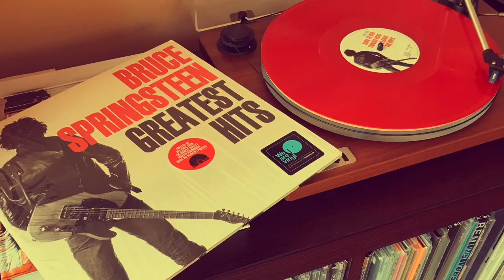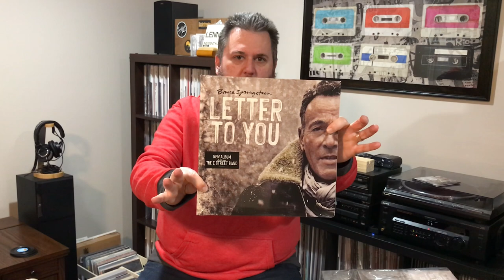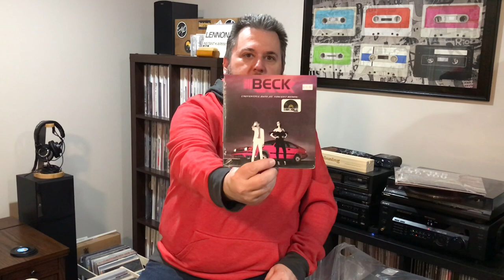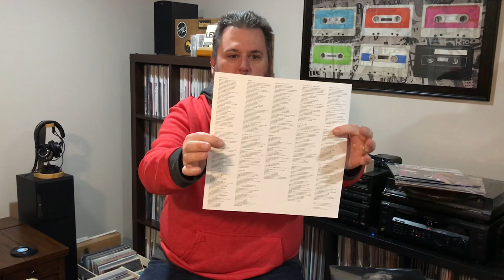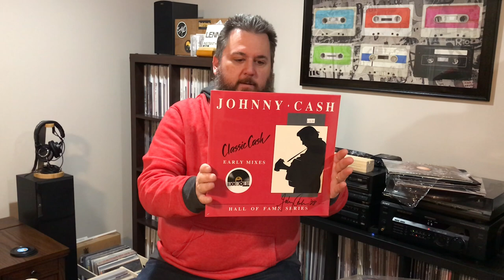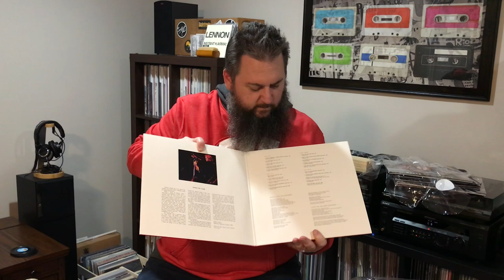Record Store Day 2020 Drop 3 haul | Vinyl Community discussion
It was another early morning at Strictly Discs of Madison, Wisconsin, for Record Store Day Drop 3. I picked up releases from Beck, The Who, Soul Asylum, Johnny Cash, and Lou Reed and John Cale. I also picked up a few items I had ordered from Bruce Springsteen and Beastie Boys. I unseal my pickups and share those with you.